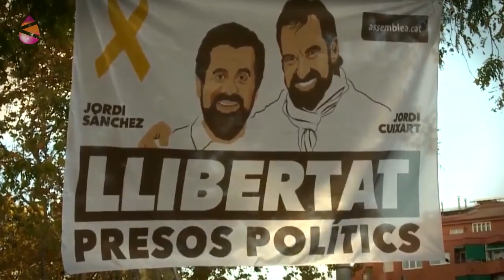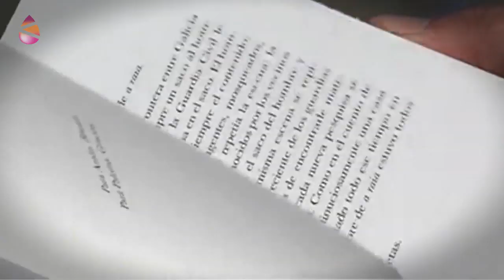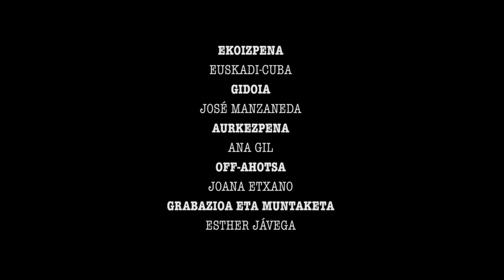Ene bada... Prentsa! 04 - Esan nirekin batera: “Espainian badago adierazpen-askatasuna”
Hedabide korporatiboen esanetan, Espainia estatu demokratikoa da, eta bertan badago arterako, adierazpenerako eta ekintza politikorako askatasuna. Kontrara, gobernu “defendaezinak” daude, Kubakoa edo Venezuelakoa, kasurako. Ez dago inolako zalantzarik, eta prentsak, irratiak eta telebistak egunero errepikatzen digute.

Baina hala al da? Gogora ditzagun hainbat gertaera, 2017an eta 2018an jazoak, kontrakoa adierazten dutenak.